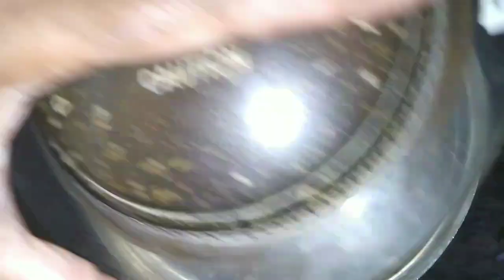గుత్తి వంకాయ కూర చేసే విధానం | Gutti Dondakaya |Dondkaya stuff |kavakkai poriyal |கோவக்காய் பொரியல்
Watch how to make Gutti dondakaya stuff , a easy and Delicious recipe at home
Andhra Style Gutti Dondakaya recipe with step by step video. It is a  tastiest recipe which can be prepared in few minutes. It can be served with Rice and Ghee , Chapathi or even other recipes ,It is an Excellent side dish , The Crunchiness of Ivy Gourd with the Masala make this Recipe so yummu and tasty